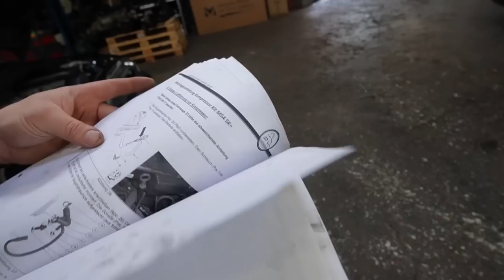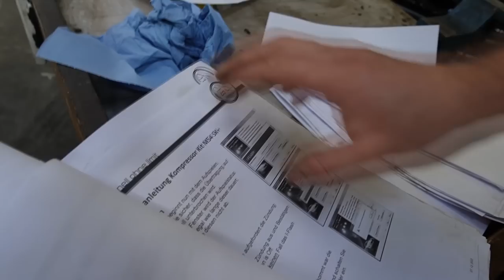Auf bastel Bude kein Bock mehr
Hauptsponsoren

Tecpo
Motul
Febi
Coolmaster